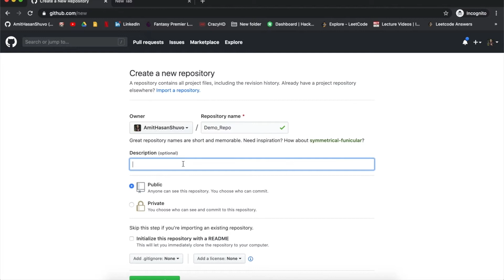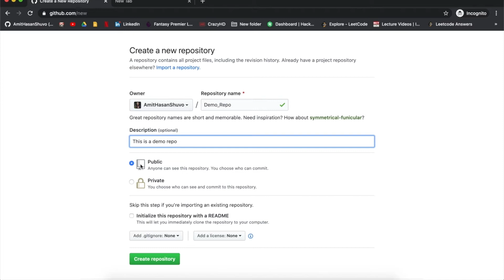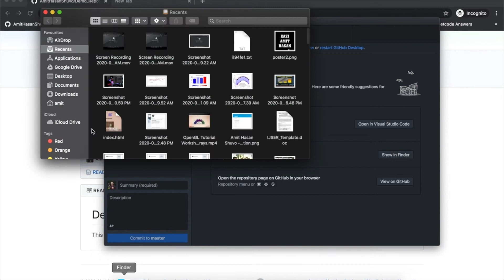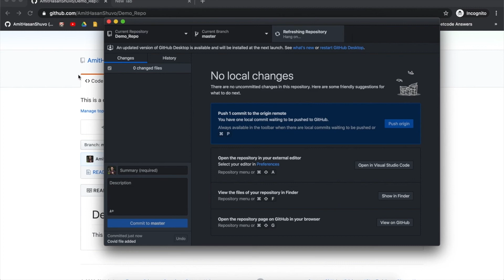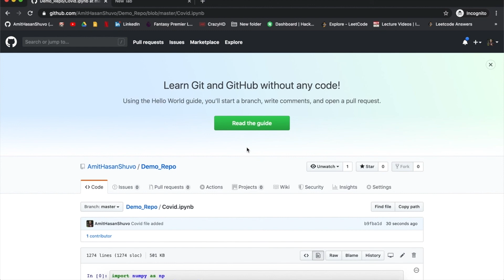How to upload a projects/files on GitHub using GitHub Desktop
How to upload a project/files on GitHub using GitHub Desktop

This video tutorial teaches you about Github, Github Desktop and how to upload files / projects using GitHub Desktop. If you don't like writing the Git command line, then GitHub Desktop is exactly for you and it's very easy to use!